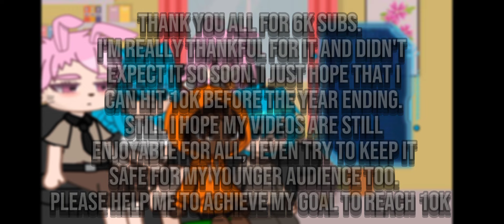The Watterson family react to South park || Amazing World of Gumball || Part 1/?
I don't own the characters nor the tiktoks used in this video.

Characters used:
Gumball, Darwin, Anais, Nicole, Richard